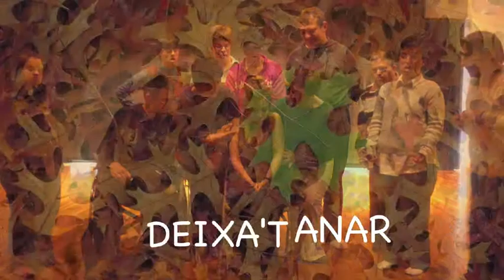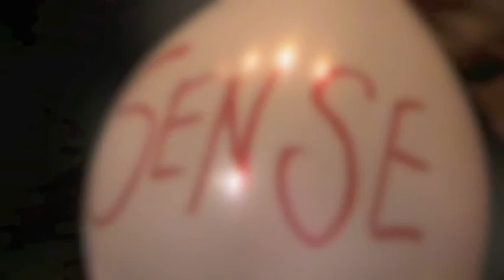"Sense Por": Curs de Teatre per a persones amb discapacitat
Curs de teatre 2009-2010. Obra final de curs, "Sense Por".
Organitzat per Aula de Teatre de l'IMAC de l'Ajuntament de Mataró, la Fundació El Maresme i l'Associació Taller d'Idees.